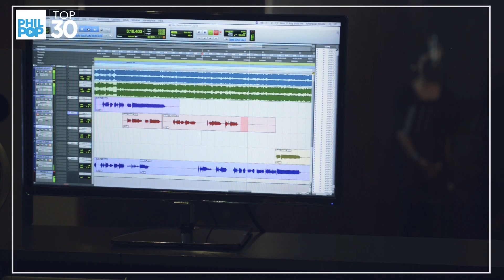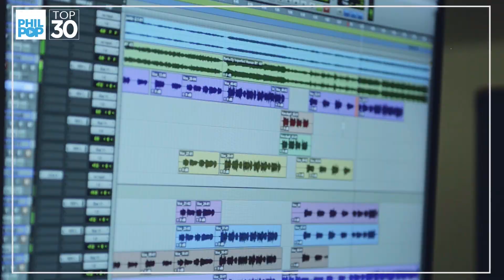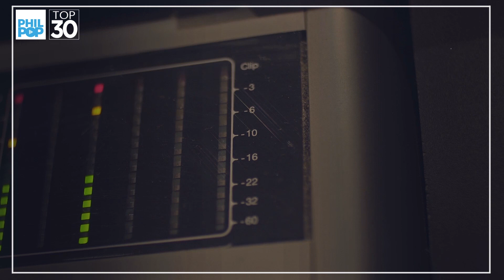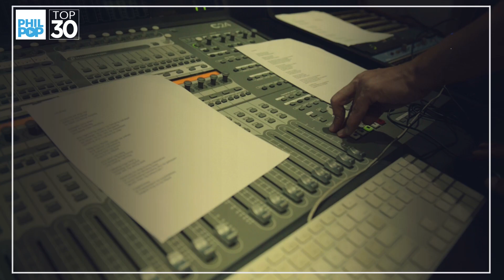Lilipad - Agatha Morallos and Melvin Joseph Morallos (Interpreted by Bayang Barrios and Naliyagan)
PhilPop MusicFest Foundation presents:

Lilipad
Official Lyric Video
Composed by Agatha Morallos and Melvin Joseph Morallos
Interpreted by Bayang Barrios and Naliyagan
Produced by Civ Fontanilla and Alwyn Cruz
Arranged by Melvin Morallos
Recorded by Joel Vitor at Amerasian Studios
Mixed by Melvin Morallos
Mastered by Joel Mendoza at Amerasian Studios

Directed and edited by Jaimee Dejelo Bernardo
Co-edited by Martin Dejelo Campita

Special Thanks to Viva Records